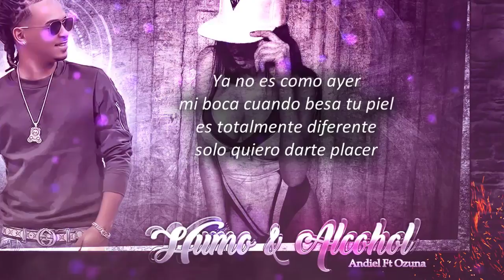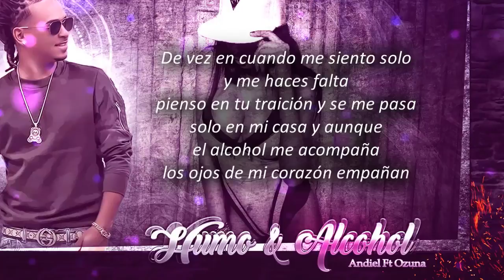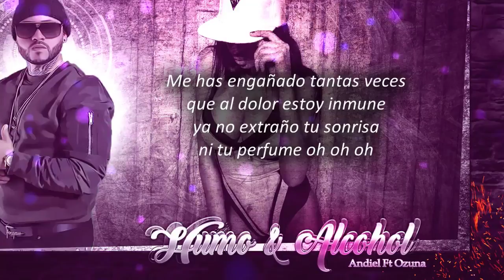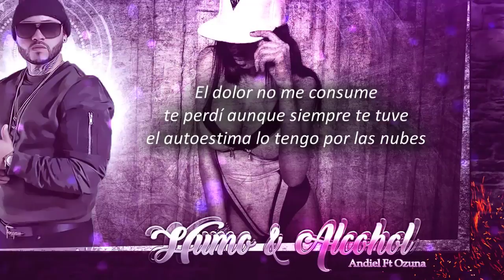Ozuna ft andiel - humo y alcohol 2017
Ozuna 2017